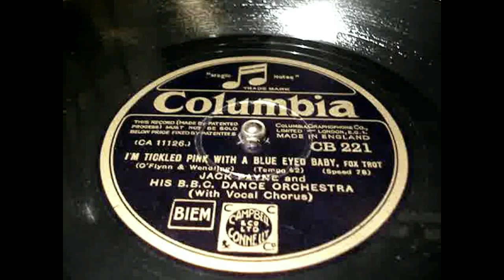Jack Payne - I'm tickled pink with a blue eyed baby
Gespeeld op een Philips AG2106 platenspeler met Philips A3X95A versterker.